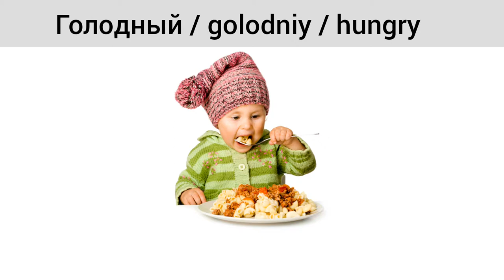Как произносится голодный по-русски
How to Pronounce Hungry in Russian